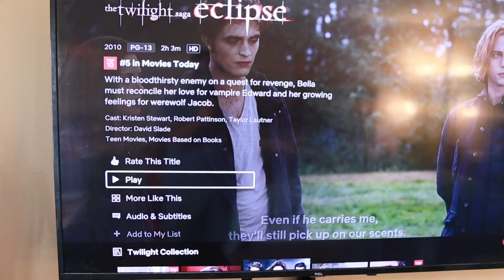Making My Wife Watch Twilight With Me